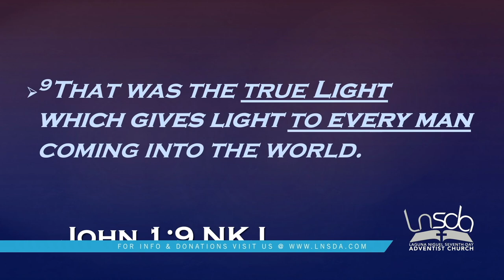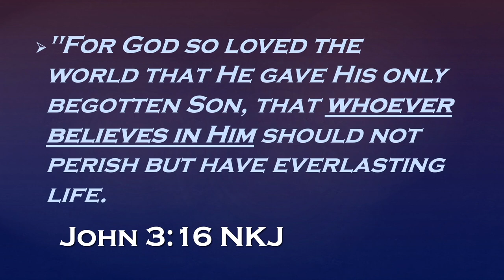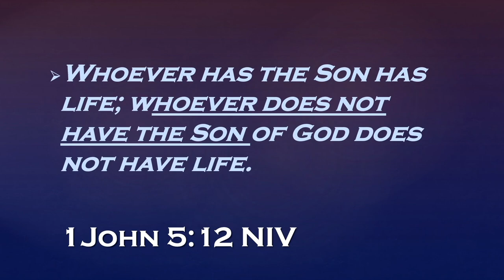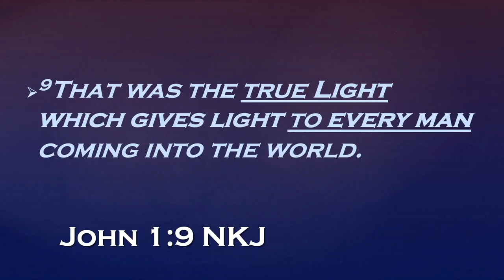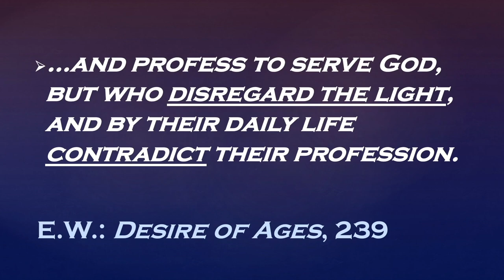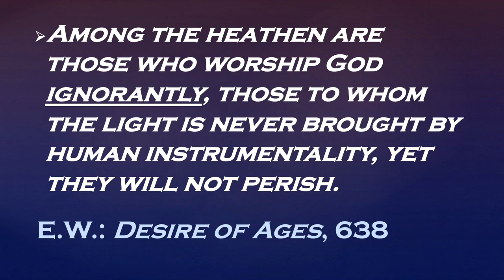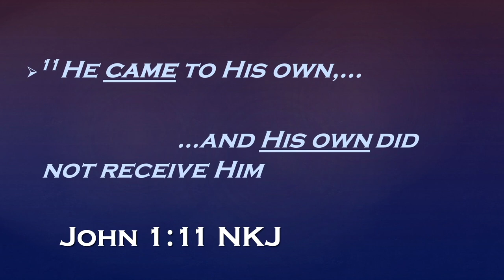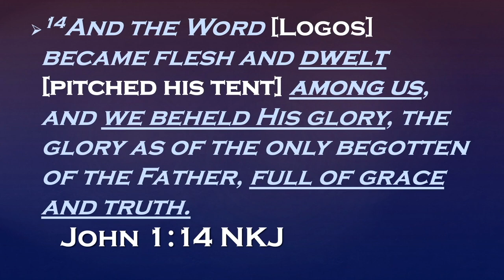Pastor Joseph Salajan | John's Prologue 4 | Light for a Flat World | John 1:9-11, 14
Pastor Joseph Salajan's fourth sermon in he series: John's Prologue